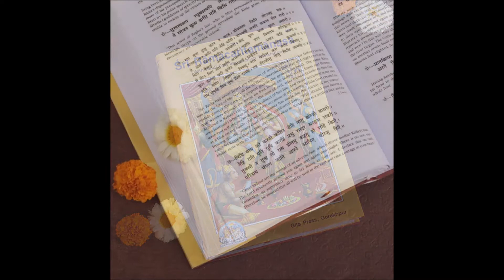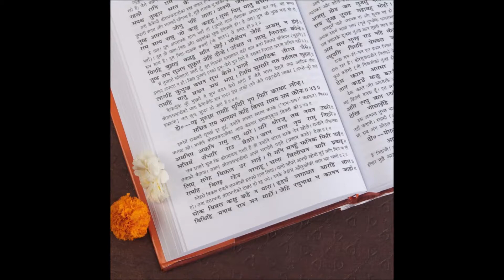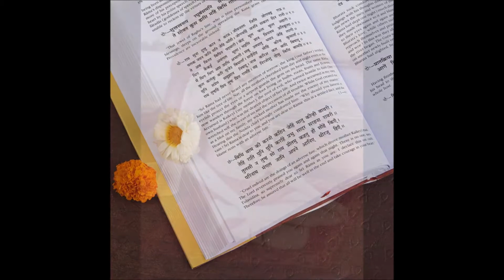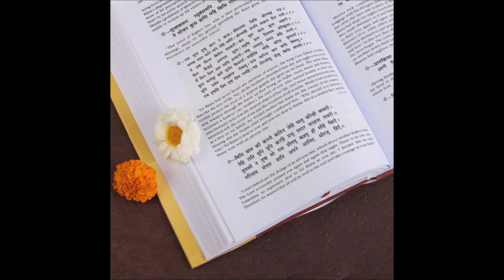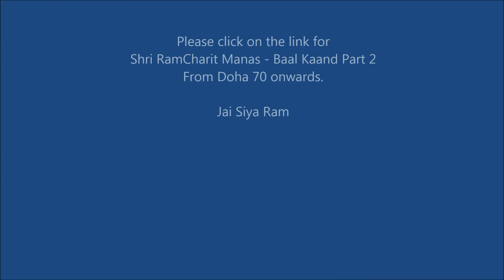RamCharit Manas Sampoorna Paath - Chapter 1 - BaalKaand (Part1 of 5) By Amitabh Singh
29 April 2015
Om Music Group most humbly presents this rendition of Baal Kaand Part 1 of 5, the first chapter of Shri Ram Charit Manas written by Goswami Tulasidas.

[ Inspired by Legendary Singer Mukesh Ji's immortal rendition of selected verses of Shri Ram Charit Manas ]

|| God Bless ||

Regards.
AmiPiyu